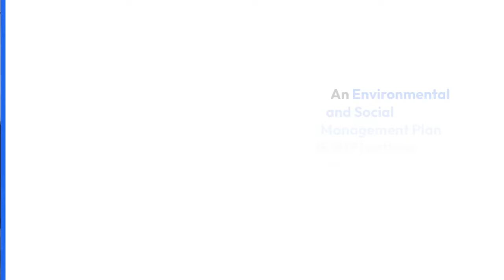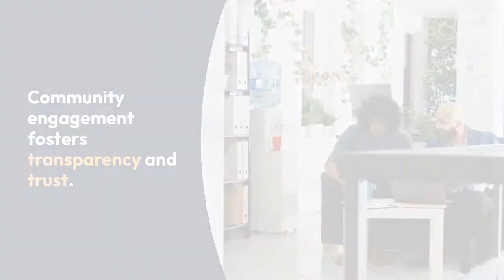Initial Environmental Examination (IEE)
An Initial Environmental Examination (IEE) is a systematic process used to assess the potential environmental impacts and risks of a proposed project, particularly in the context of development or infrastructure projects. It typically includes:

1. Project Description: A detailed description of the project, including its objectives, location, and scope.

2. Baseline Data: Gathering data on the current environmental conditions in the project area.

3. Impact Assessment: Identifying and assessing potential environmental impacts, both positive and negative, that the project may have on the environment.

4. Mitigation Measures: Proposing measures to mitigate or minimize adverse environmental impacts.

5. Stakeholder Engagement: Involving relevant stakeholders, including local communities and regulatory bodies, in the assessment and decision-making process.

6. Alternatives Analysis: Evaluating alternative project designs or locations that could have fewer environmental impacts.

7. Environmental Management Plan (EMP): Developing an EMP to guide the project's implementation and monitoring to ensure environmental compliance.

IEEs are essential for obtaining project approvals, permits, and funding, as they demonstrate a commitment to responsible environmental management and sustainability. They are often required by regulatory authorities and funding agencies as part of the project approval process.